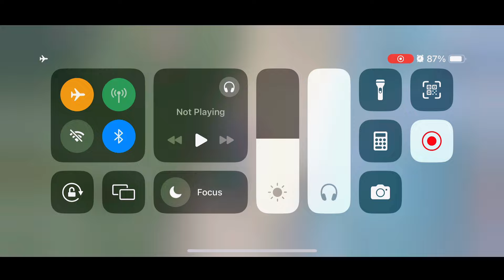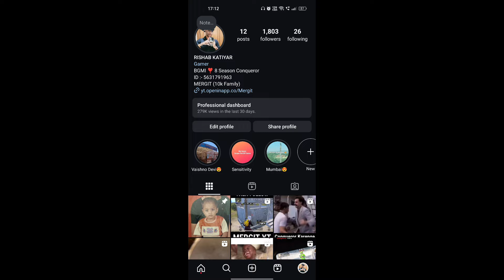BGMI IS DEAD @BattlegroundsMobile_IN | MERGIT | RANKPUSH